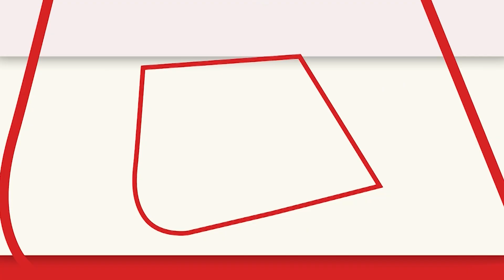जब Kanshi Ram ने मुख्यमंत्री Mulayam Singh Yadav को मिलने के लिए 4 घंटे इंतजार करवाया था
राम मनोहर लोहिया के समाजवादी विचारधारा को थामे मुलायम सिंह यादव ने सियासत में अपना एक अलग ही मुकाम बनाया. यूपी की राजनीति अखाड़े के मंझे खिलाड़ी रहे मुलायम सिंह यादव ने एक से बड़े एक सियासी धुरंधरों को मात देकर सियासी बुलंदी को छुआ, लेकिन बसपा संस्थापक कांशीराम से पार नहीं पा सके.

Holding the socialist ideology of Ram Manohar Lohia, Mulayam Singh Yadav made a different position in politics. Mulayam Singh Yadav, who was a well-known player of the political arena of UP.